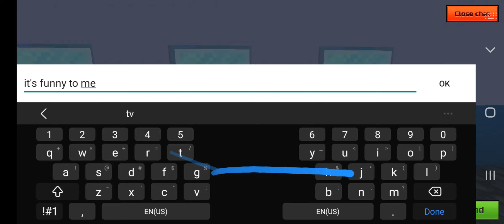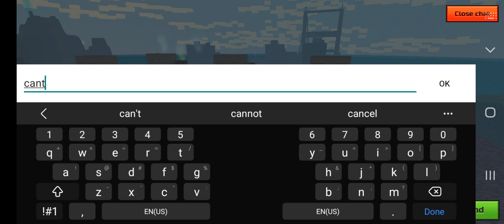trickbrick (FireFox) and I Take The V In Battle Royale ! (ARQ) - Pixel Gun 3D - PG3D